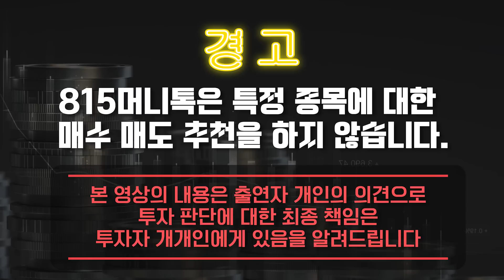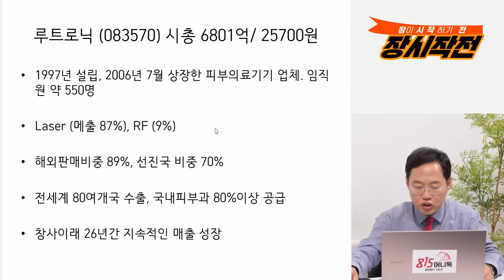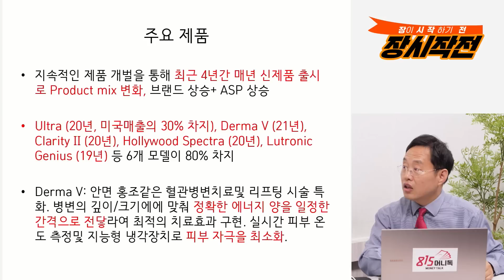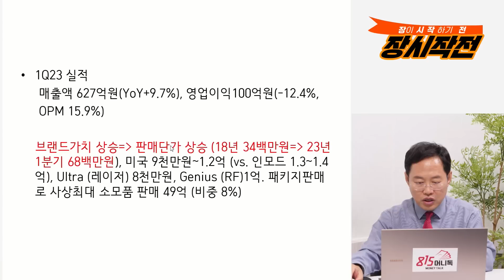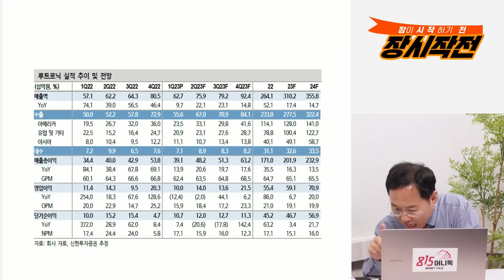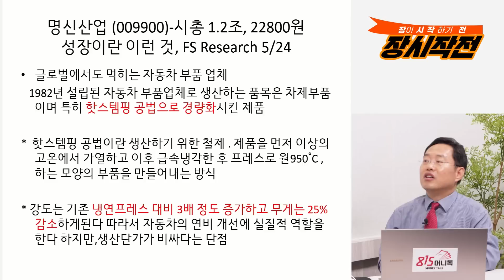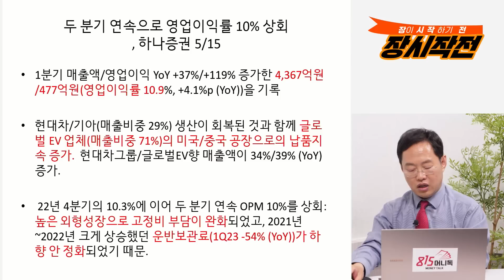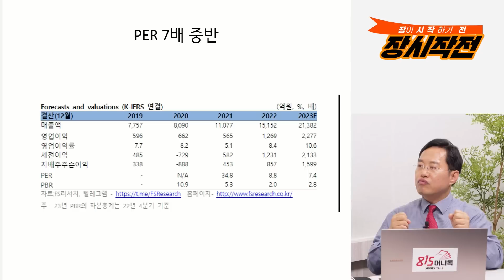루트로닉 명신산업 영업이익률 10% "PER 7배" 지금 주목할 주식 2가지 (주가상승) 김장열 본부장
0:00 유니스토리 자산운용 김장열 본부장 (5월 26일 장시작전 편집본 입니다.)

0:31 루트로닉 살펴본다면?

4:45 루트로닉 주요제품과 실적 추이 상황 어떤가?

11:54 명신산업, 성장이란 이런 것?

14:35 두분기 연속으로 영업이익률 10& 상회 좋은 이유는?

김장렬,미용의료기주,자동차부품주,

K-45/10/10